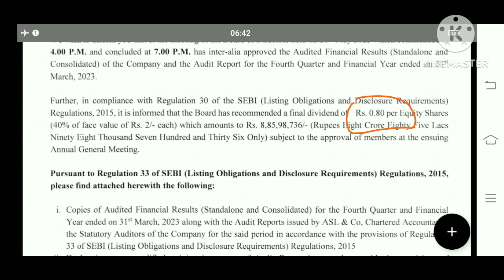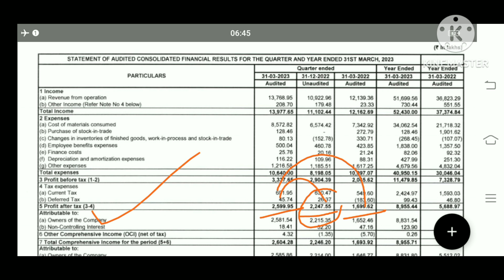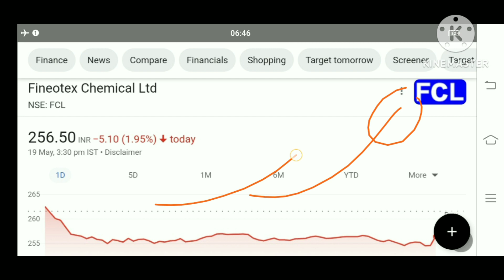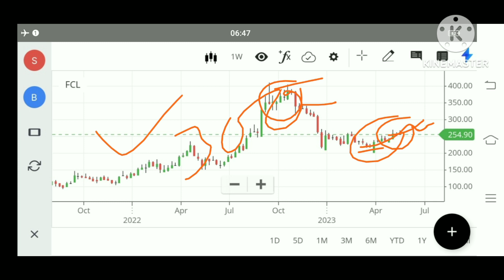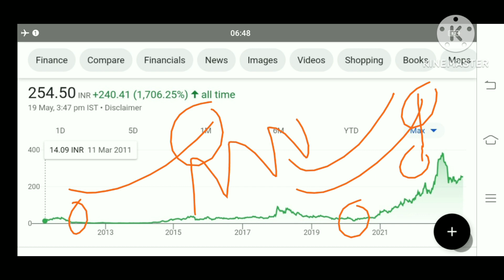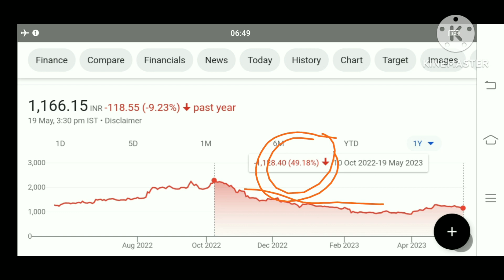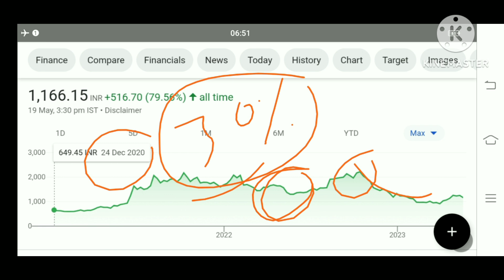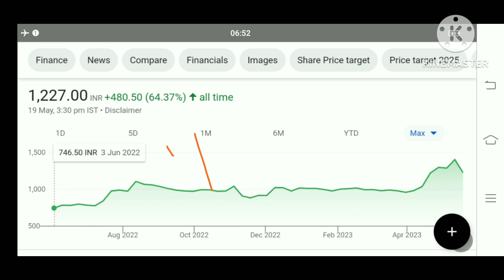Q 4 + SPLIT Declared fcl chemical q 4 results fairchem organics share news ethos share Latest News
fcl chemical latest news
fcl chemical share news
fcl chemical share result
fcl chemical q 4 results
fcl chemical share q 4 results
fcl chemical share analysis
fcl chemical share Target
fairchem organics
fairchem organics latest news
fairchem organics share latest news
fairchem organics share latest news today
fairchem organics share news
fairchem share Latest News
fairchem share news
fairchem organics share result
fairchem organics result
fairchem organics q 4 results
fairchem organics share q 4 results
fairchem organics share analysis
fairchem organics share target
Kpit share